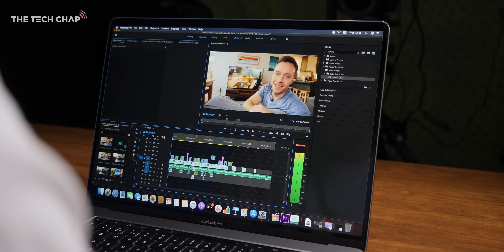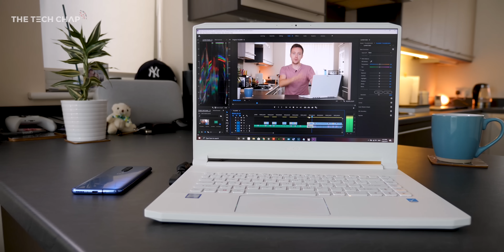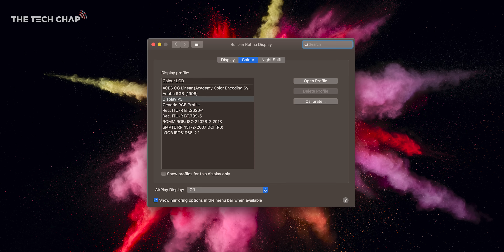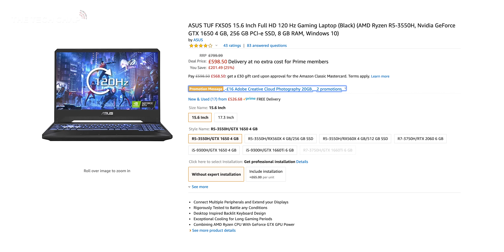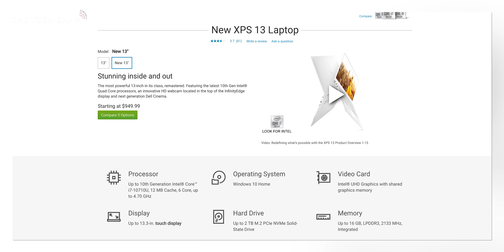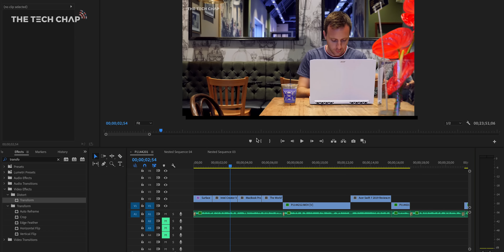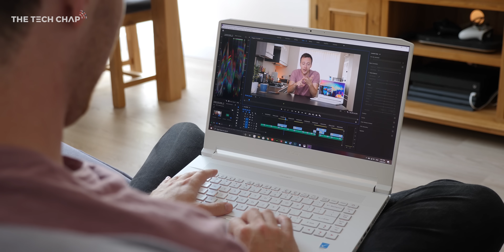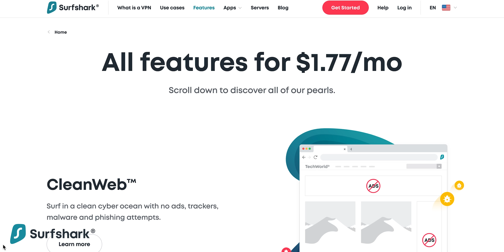10 Tips for Buying a Laptop! (2020) | The Tech Chap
Laptop Buying Guide for Beginners! These 10 Tips will (hopefully) help make it easier to buy your next Laptop!

👉Everyday Laptops:
Acer Swift 3 - US / UK
Macbook Air - US / UK
Surface Laptop 3 - US / UK
ASUS TUF FX505 - US / UK

👉Performance Laptops:
Dell XPS 15 - US / UK
MacBook Pro 16 - US / UK
Razer Blade 15 - US / UK